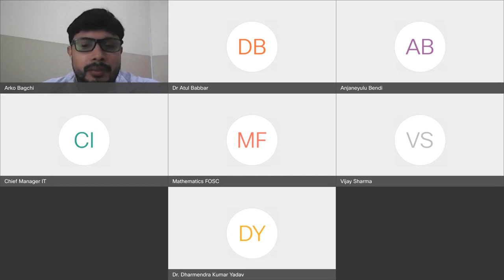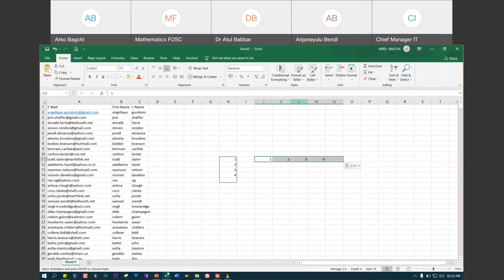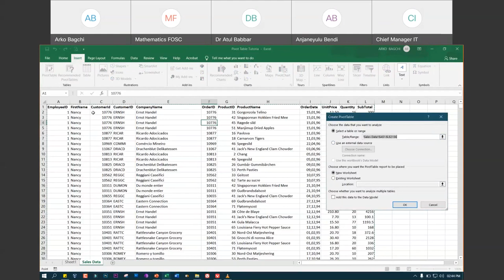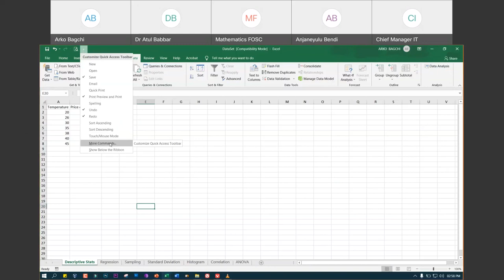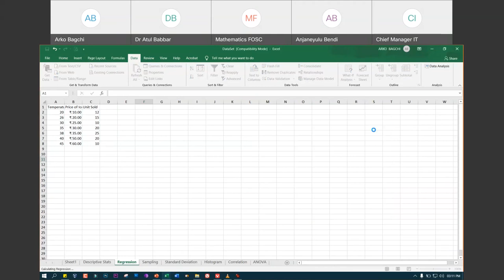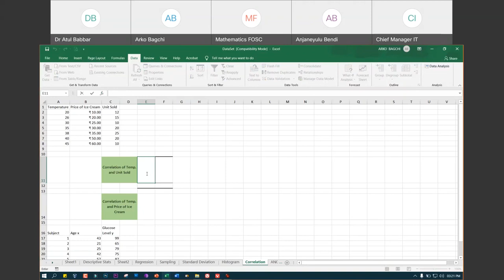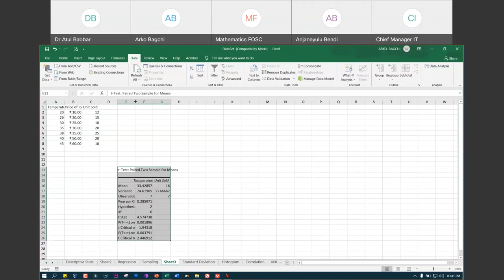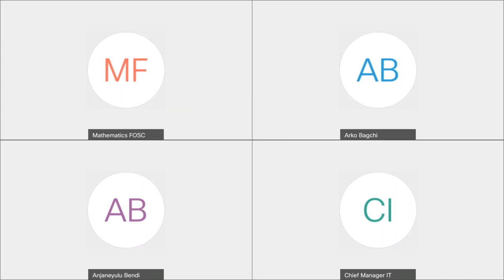Day 2: “Advancement of Excel in Research” by Mr. Arko Bagchi, Assistant Professor, SGTU, Gurugram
The Academic Association; SGT University in collaboration with Prodigy- A Science Association, Faculty of Science; SGT University organized  an Online Workshop on “Role of Technology and Some Specific Tools in Research” on 28th June-3rd July, 2021.